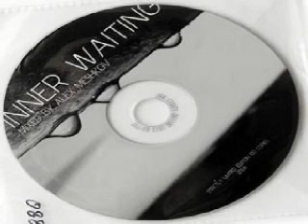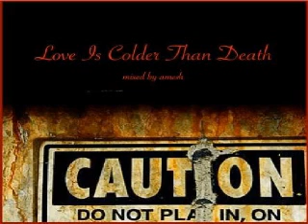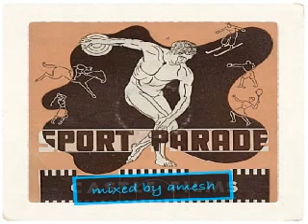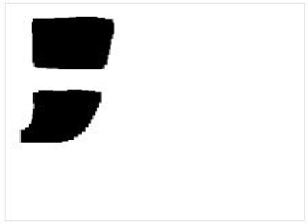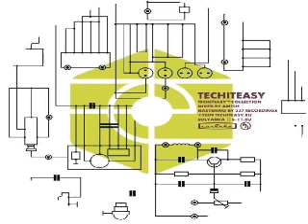Alex Meshkov - Live @ OBO&HOBOS 20.06.06